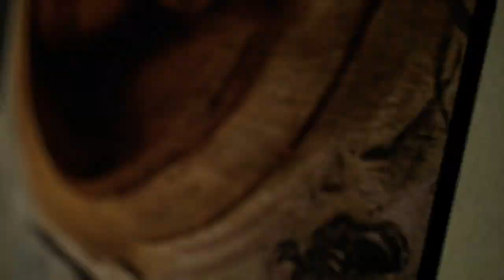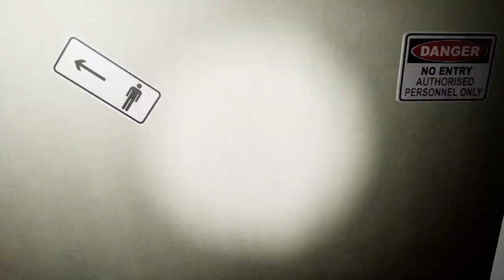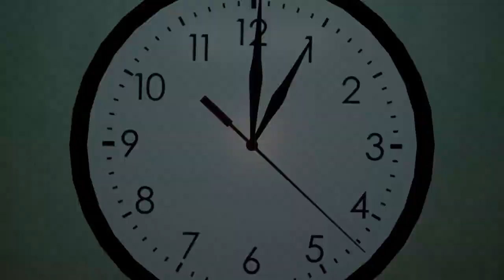Its getting real - Emily wants to play 2 part 2